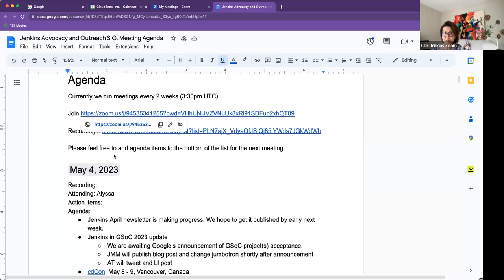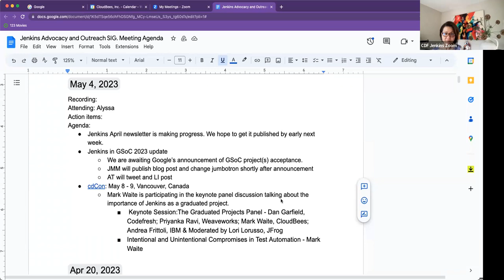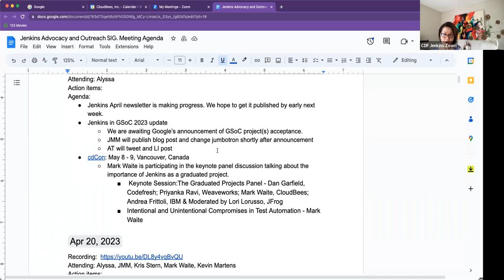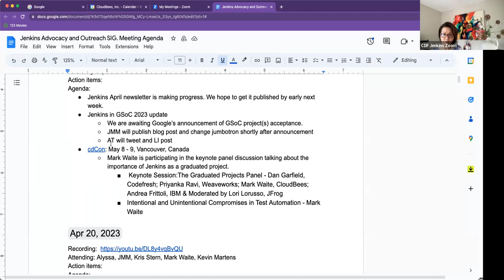Advocacy and Outreach SIG - May 4, 2023